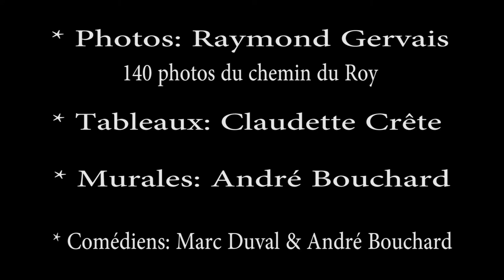Séquence 01 1